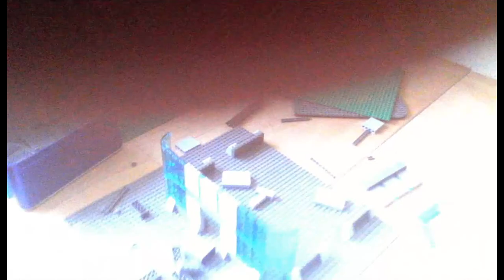Lego Star Wars Update 67